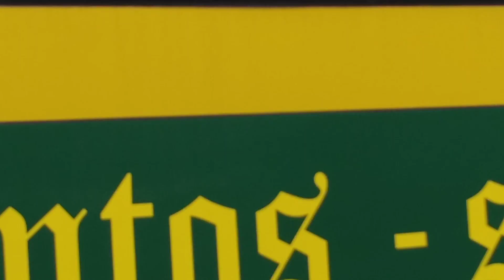movimentação de ônibus.e avião na rodoviária Jabaquara (São paulo Brasil )#555